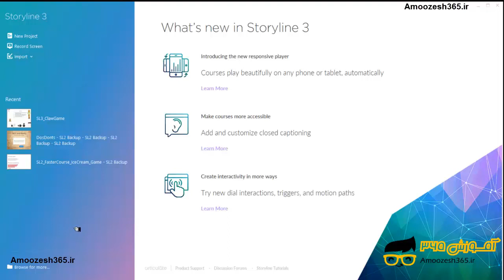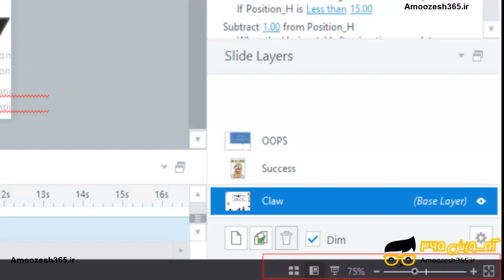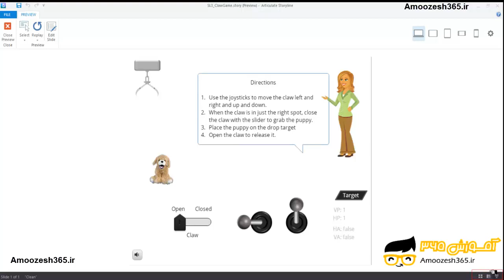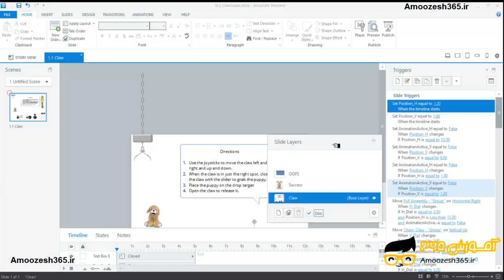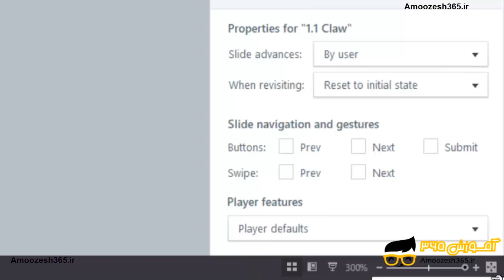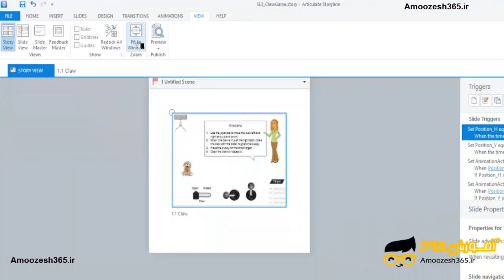تنظیمات محیط کاری یا رابط کاربری در نرم افزار استوری لاین 3 (Articulate Storyline v3.4)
تنظیمات محیط کاری یا رابط کاربری در نرم افزار استوری لاین 3 (Articulate Storyline v3.4) از دوره آشنایی با محیط نرم افزار و ایجاد یک پروژه در استوری لاین